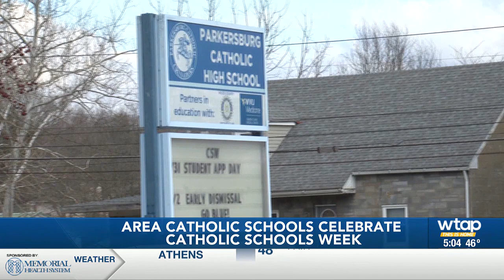National Catholic Schools Week celebrated by area Catholic Schools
This annual celebration is held to celebrate Catholic education in the United States with a series of events, open houses, and masses.